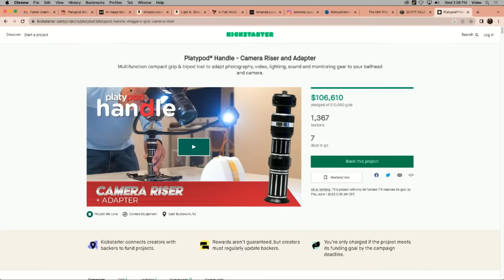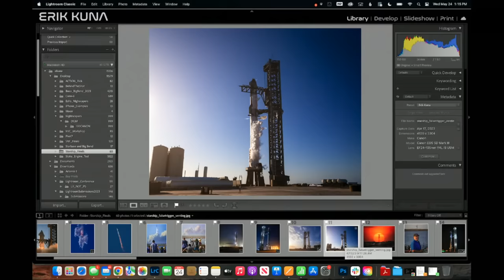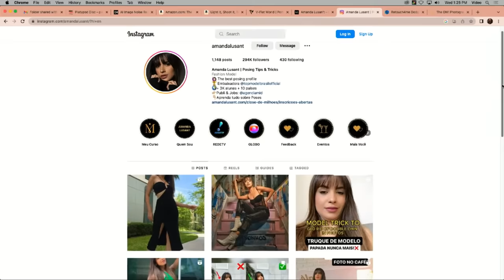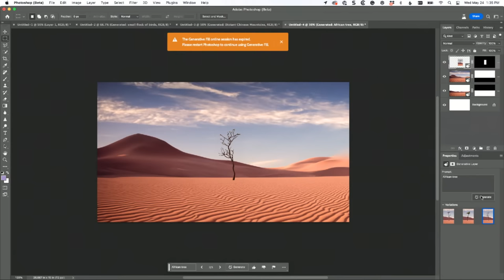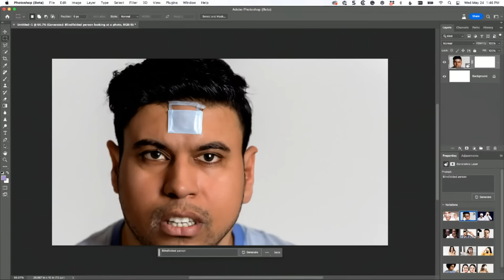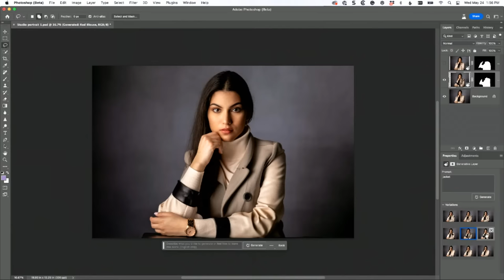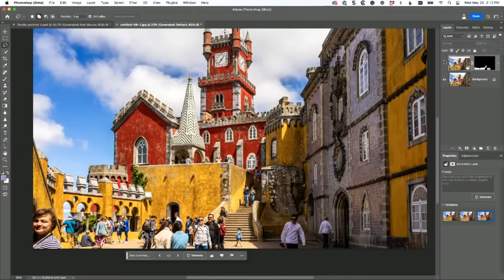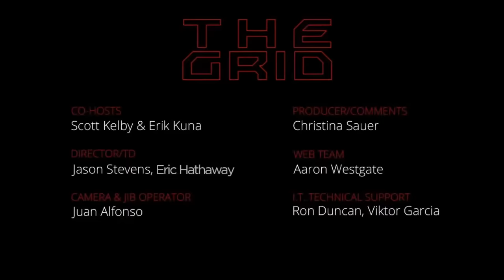Adobe's Big Photoshop AI Announcement w/Scott Kelby, Erik Kuna & Amanda Lusant | The Grid Ep 559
Join us for Episode 559 of The Grid Photography Podcast, hosted by the dynamic duo Scott Kelby and Erik Kuna. In this episode, we unravel the cutting-edge Adobe Photoshop update, PlatyPod's Kickstarter campaign, and a special SpaceX camera unboxing.

🎨 Adobe's Generative AI Photoshop Update:
In this episode, we break down Adobe's latest Photoshop update, highlighting the generative AI capabilities that are transforming the digital art scene. Expect a deep dive into how these innovative features can streamline your workflow and unlock a new realm of creative possibilities.

📸 SpaceX Camera Unboxing:
In an exclusive segment, Erik Kuna unboxes his camera returned from SpaceX, used during a recent rocket launch. Tune in to witness the thrilling reveal and hear about the unique challenges and experiences of photographing these extraordinary events.

This episode is bursting with information, innovation, and inspiration.